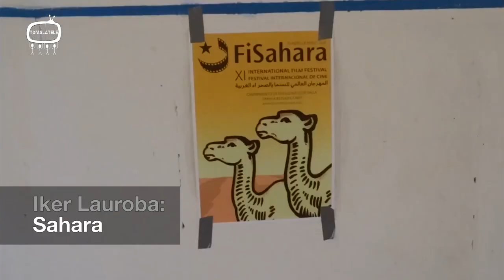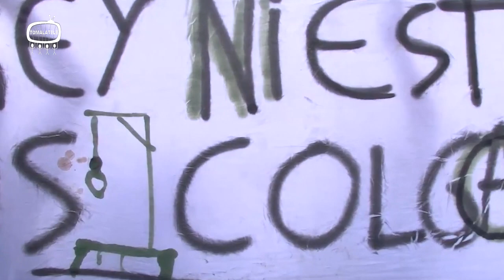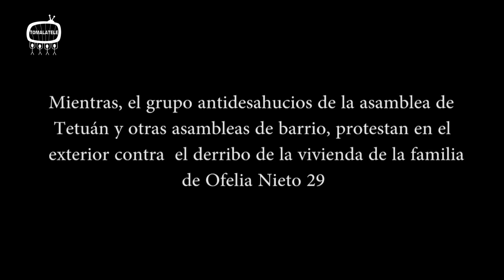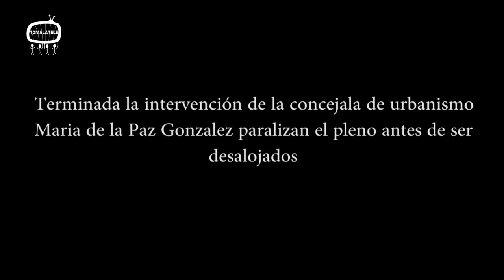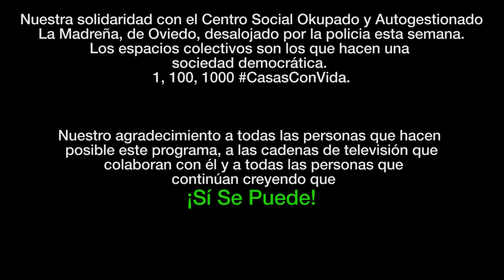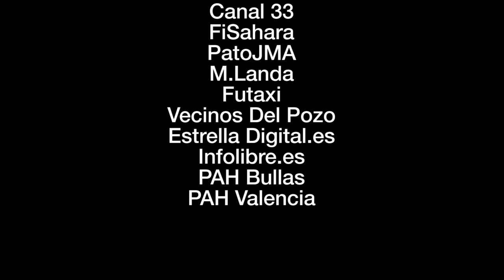Sí Se Puede 52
Tomalatele-TeleK
Capítulo 52
Resumen:
Canción Saharari Kantari, por FiSahara 2014
Editorial Sucesión Real
Concentracion Sol
Ajetreo de noticias
EfectoCanVies, por PatoJMA
Protesta de Ofelia Nieto 29, ON29, por M.Landa
JuicioYCastigo en la Fiscalia General, por TLTK
Agenda